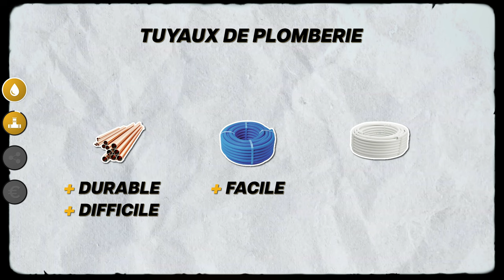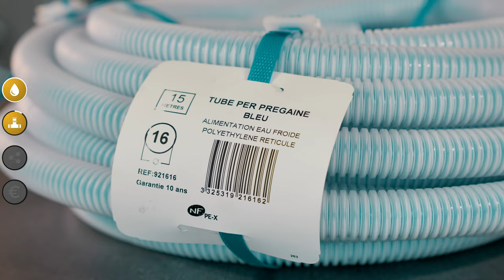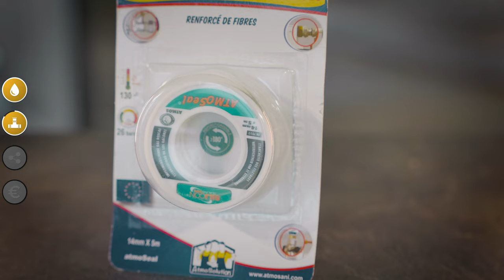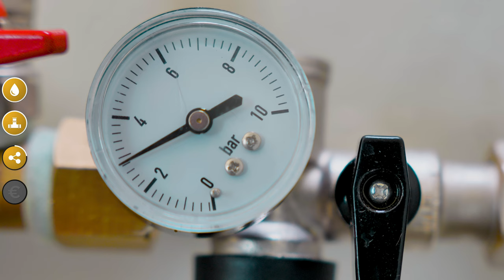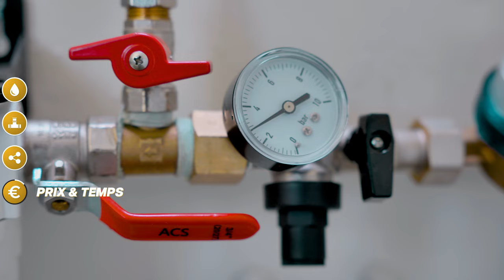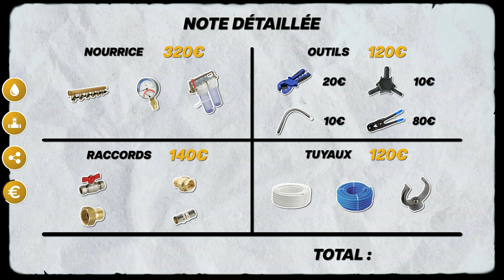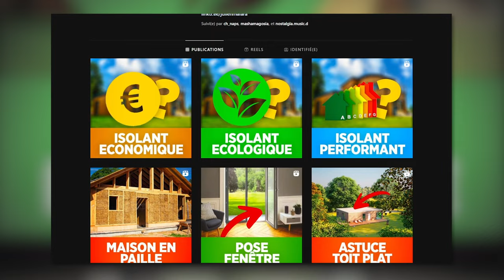Plomberie : Réseau Multicouche - Ma Maison Conteneur #15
La Plomberie en Multicouche c'est bien plus simple que ce que vous pensez !

Outils :

► Pince Coupe-Tube diamètre 63 :

► Calibreur manuel (3 diamètres en 1):

► Calibreur pour perceuse :

► Pince à sertir manuelle :

► Pince à sertir électrique :

► Ressort à cintrer (manuel) pour tuyaux Multicouche :

► Cintreuse arbalète pour tuyaux Multicouche :

Raccords :

► Raccord Coude Égal à Sertir :

► Raccord Té Réducteur à Sertir :

► Raccord Té Égal à Sertir :

Nourrice :

► Raccord à Compression PE25 vers Diam20

► Clapet Anti-Pollution (anti-retour) :

► Vanne Générale avec Purge :

► Compteur d'Eau Froide :

► Réducteur de Pression 3 en 1 :

► Double Filtre à Eau :

► Nourrice eau froide et eau chaude (2 à 6 départs) :

Tuyaux :

Multicouche diam 16 :

Multicouche diam 20 :

► Panasonic Lumix GH5 :

► Objectif Panasonic 12-35mm :

► Panasonic S5 avec objectif 20-60mm :

► Micro cravatte Rode Wireless Go II :
1 personne
2 personnes

► Kit Panneaux Leds Neewer :

Réalisateur : Julien Malara
Cadreur : Baptiste Duval
Monteur : Théo Gondcaille

SOMMAIRE

0:00 INTRO
1:20 VIABILISATION
3:34 MATÉRIEL
8:25 RÉSEAU MULTICOUCHE
18:39 PRIX & TEMPS
20:15 CONCLUSION